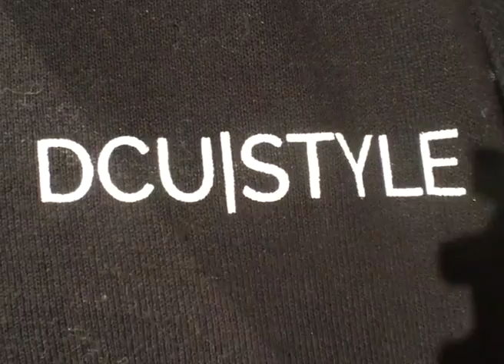DCUtv News: Project Young Designer 2017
The semi-final of Project Young Designer took place on the 7th February in The Helix. The competition saw young designers from all over Ireland showcasing their designs in front of a judging panel. Rachael Kellegher and Amy Lawlor went along to see what it was all about.